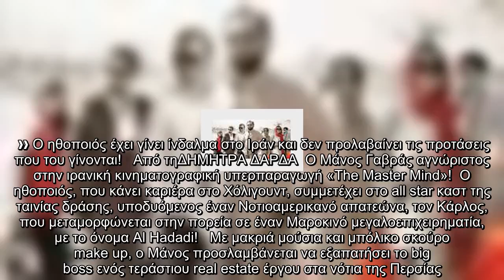✅ Ο Γαβράς star στην Τεχεράνη!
✍  ❱❱ Ο ηθοποιός έχει γίνει ίνδαλμα στο Ιράν και δεν προλαβαίνει τις προτάσεις που του γίνονται!   Από τηΔΗΜΗΤΡΑ ΔΑΡΔΑ  O Mάνος Γαβράς αγνώριστος στην ιρανική κινηματογραφική υπερπαραγωγή «The Master Mind»!  Ο ηθοποιός, που κάνει καριέρα στο Χόλιγουντ, συμμετέχει στο all star καστ της ταινίας δράσης, υποδυόμενος έναν Νοτιοαμερικανό απατεώνα, τον Κάρλος, που μεταμορφώνεται στην πορεία σε έναν Μαροκινό μεγαλοεπιχειρηματία, με το όνομα Al Hadadi!   Με μακριά μούσια και μπόλικο σκούρο make up, ο Μάνος προσλαμβάνεται να εξαπατήσει το big boss ενός τεράστιου real estate έργου στα νότια της Περσίας.  Ο ηθοποιός, με καταγωγή από την Κρήτη, πέρασε από κάστινγκ και κέρδισε με άνεση μια θέση δίπλα στον μεγαλύτερο σταρ της χώρας Bahram Radan και της αντίστοιχης «Μέριλ Στριπ» του Ιράν Merila Zarei.  Τα γυρίσματα έγιναν σε Καναδά, Ισπανία, Ιράν και συνεχίστηκαν στη Λεμεσό της Κύπρου. Ο Μάνος Γαβράς, που δραστηριοποιείται επιχειρηματικά στην εστίαση σε Αθήνα και Μύκονο, δεν προλαβαίνει τις θεατρικές κα ...